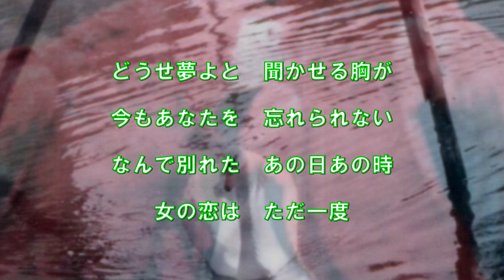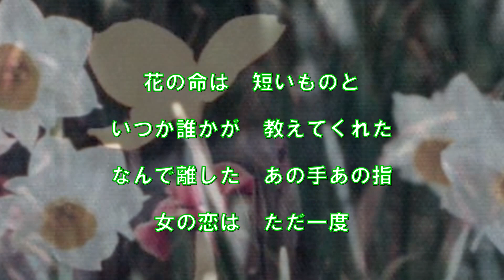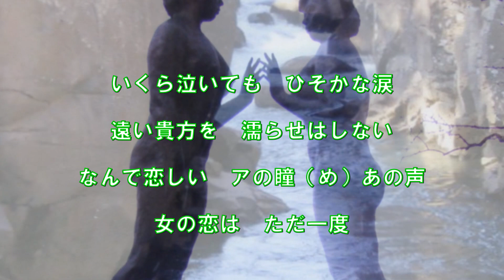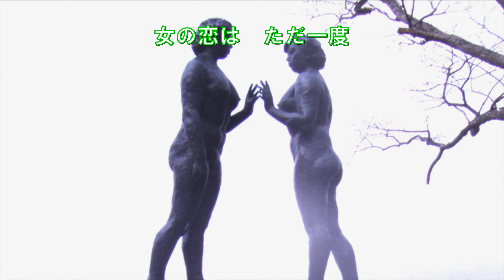女の恋はただ一度（藤本三重子）～ZENZI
懐メロ　昭和４０年の曲、「雨の外人墓地」のB面の曲　順ちゃんねるさんの音源をお借りしました。